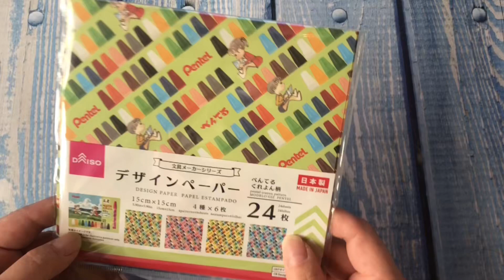【折り紙】ダイソーの折り紙でマチ付きミニ紙袋。簡単！かわいい❤️